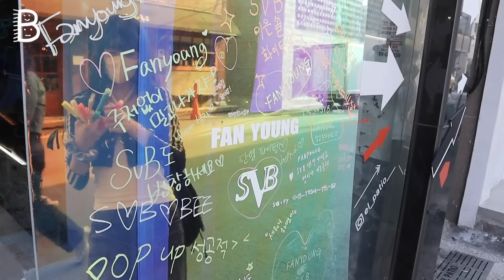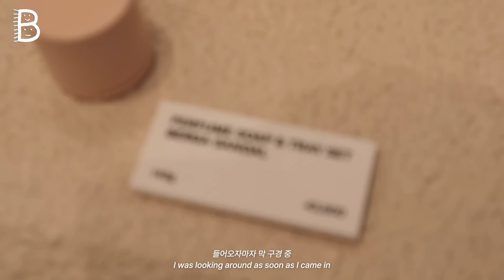ENG) [아랫배] 무채색에 카키 한 방울.. 🪙사이버코어 Y2K 믹스매치 스타일🪙 늦봄 초여름 레이어드 5개룩북, 일주일 동안 입은 옷 What I wear in a week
신체정보
167cm
(촬영 당시 48kg)

여러분 무채색 오랜만이죠~?
쇼츠로 보고 싶은 최애 코디를 알려주세요😘
댓글 많이 많이 써주세요! 감사합니다

⭐️개인 소장이라고 쓰여있는 상품은 기억이 나지 않거나 선물 받아 정보를 모르는 제품들입니다! 참고해 주세요⭐️

0:00- 오프닝

0:37- 💎look 1(최고기온21° 최저기온6°)

이너
[12온스]
나우 시스루 반팔 긴팔티 세트

후드니트조끼
[닷비닷]

바지
[닷비닷]

후드
[개인소장]

신발
[닥터마틴]
제이든 하네스

모자
[패닝]
oval washed mesh cap

헤드셋
[BOSE]

6:02- 💎look 2(최고기온23° 최저기온7°)

민소매, 셔츠
[닷비닷]
BOLERO SHIRT SET (KHAKI)

반바지
[어반드레스]
Side-folded Shorts BLACK

가방
[Alki Alki]
Classic Ping-Pong (Silver)

부츠
[개인소장]

10:56- 💎look 3(최고기온25° 최저기온8°)

셔츠
[블랙업]
나킨 베이직 반팔셔츠 (화이트)
상품 없어진 것 같아요

치마바지
[OJOS]
2-way Pleats Skirt Pants / Grey

민소매
[닷비닷]
UNBALANCED SLEEVELESS (BLACK)

워머
[원더원더]
엠마 피치기모 핸드 워머 (블랙)

목걸이
[MOEGARDEN]
볼드 통통 하트 펜던트 블랙 끈 목걸이 ❤️❤️ 목걸이

가방
[킥쏘잉]
이라는 곳에서 옛날에 샀던 건데 없네요ㅜ

신발
[아디다스]
삼바 비건 블랙 235
(한 사이즈 작게 샀어요 딱 잘 맞아요-!)

헤드셋
[BOSE]

15:59- 💎look 4(최고기온26° 최저기온9°)

이너
[키미스]
백 리스 크로스 홀터 나시 (WHITE)

바지
[시너진]
더즈 블랙 와이드 데님팬츠 (M)

아우터
[아디다스]
매장에서 샀어요

가방
[개인소장]

신발
[나이키]
덩크 하이 범고래

18:41- 💎look 5(최고기온24° 최저기온11°)

티셔츠
[닷비닷]
OFF-SHOULDER SHIRRING T

치마, 탑
[CATSTREET]
모던아메카지 투피스룩 (그레이)

신발
[뉴발란스]
530 Silver grey

머플러
[시너진]
새틴 슬림 머플러(그레이)

가방
[Muwm]
Nest Backpack (Mint Green)

Please do not upload videos without my permission.
It is illegal to re-upload my video on other website.

상품 정보!!↓